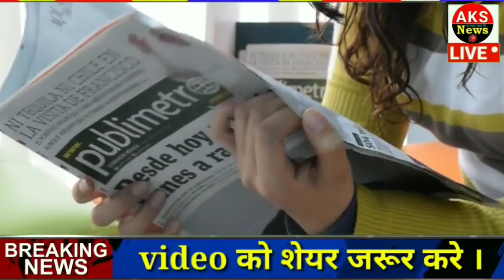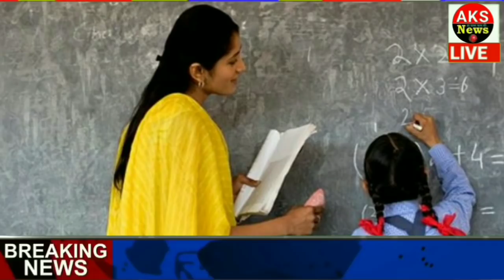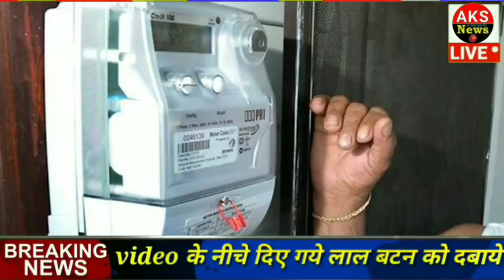आज के मुख्य समाचार, बड़ी खबरें, 2020, jio, gas, gold rate, petrol, 2020, news !!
आज के मुख्य समाचार, बड़ी खबरें,मौसम समाचार,PM Modi News,Jio,Gas,Gold Rate,Petrol,Bank

Today Breaking News ! आज के मुख्य समाचार बड़ी खबरें, PM Modi,PF, Bank, SBI ATM,CAB

Nonstop News | आज की ताजा ख़बरें | News Headlines |2020 | Fatafat khabren

Silver and gold price today ( aaj petrol price today | पेट्रोल-डीजल , petrol-diesel, today petrol price, today diesel price